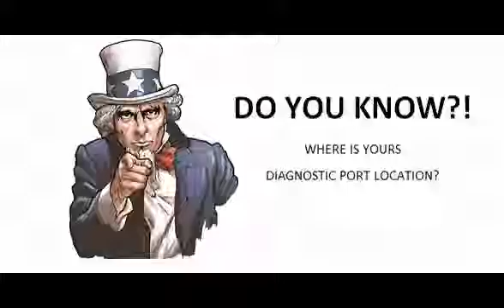Nissan Almera N15 1998 06 2000 05 Diagnostic Obd Port Connector Socket Location Obd2 Dlc Data Link